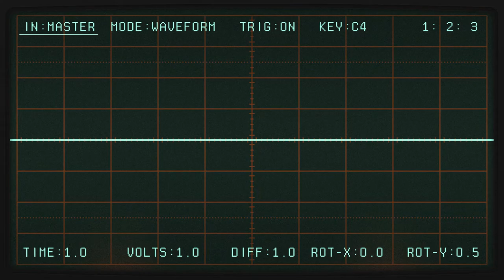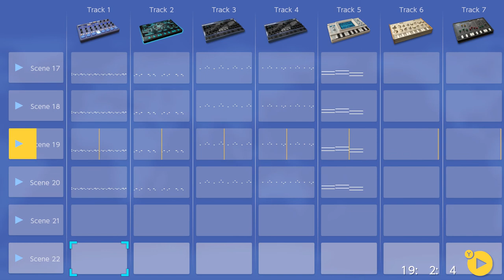Do Robots Dream? - Korg Gadget, Nintendo Switch